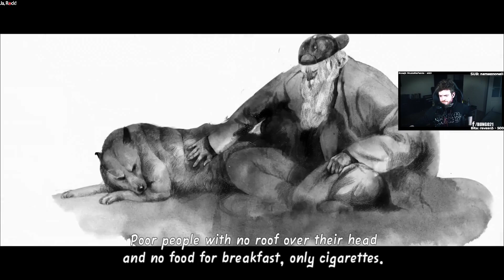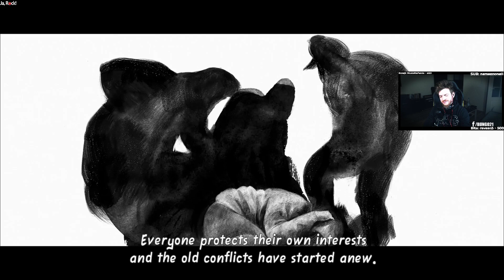Bungo gra w Hobo: Tough Life #1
Gadam do mikrofonu podczas grania w Hobo: Tough Life